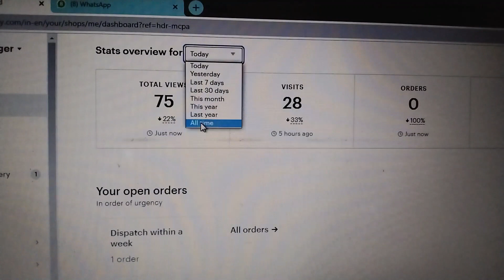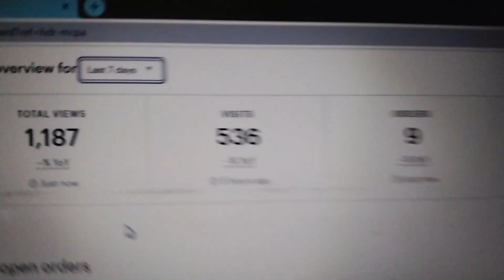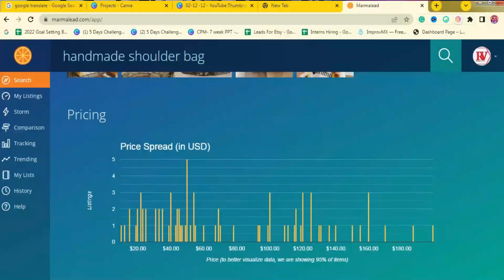How I Made 1.8 lakh From Etsy In just 3 month (You Can Do The Same)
Hello Everybody,
I'm Rohit Ville and in this valuable video, I will show you my new shop earning and powerful tips to start and grow your Etsy shop.

☺️To Watch This Complete Priceless Video And Know About It!

👉Register FREE For 3 Hours LIVE Workshop-
Learn How to Make $1000-$2000/month by Selling on Etsy With My 4-Step process

👉Learn how to start a successful Etsy shop without physical products and make $2000/month!
🔥Etsy Selling Secrets- 60 Minutes FREE Masterclass

New series to learn how to sell on Etsy from India:)
(5 Days Challenge- FREE Course)

Open your Etsy shop to get 40 listings FREE
Etsy Bootcamp (FREE COURSE- STEP-BY-STEP )

If you want to scale your Etsy business or need our paid services
Book a FREE Call with me

Sale Samurai (Best ETSY SEO Tool )

Everbee.com (Etsy Trending Product Ideas- Make $1000 In A Month)

My Gadgets & Gears :)
Green Screen
Ring Light

Create Your Own ONLINE COURSES With Teachable.com
(No credit card required)